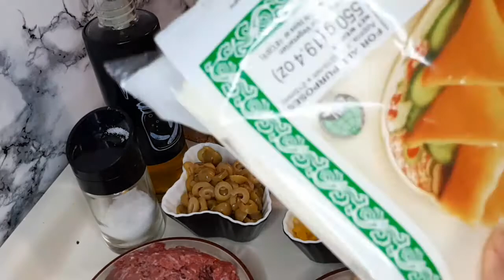البريك معمر بطريقة مختلفة البنة ياسلام غير جربوه غادي يعجبكم